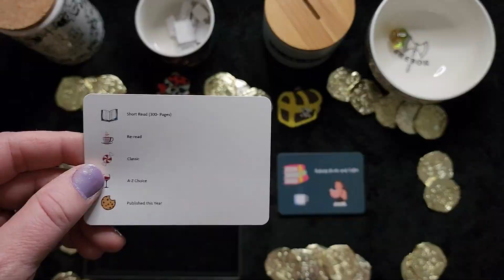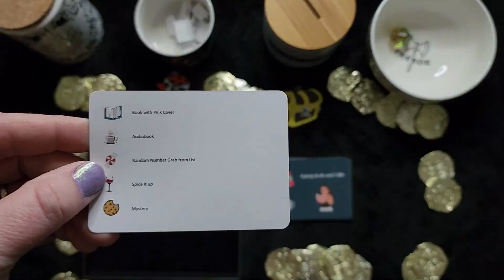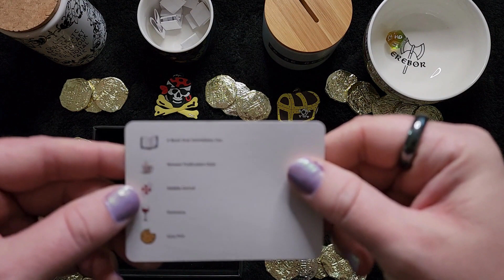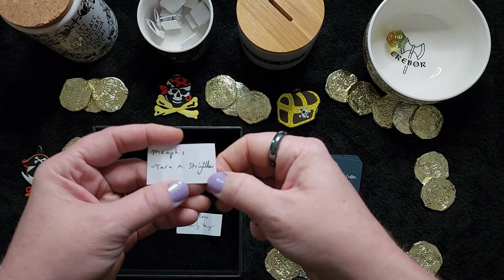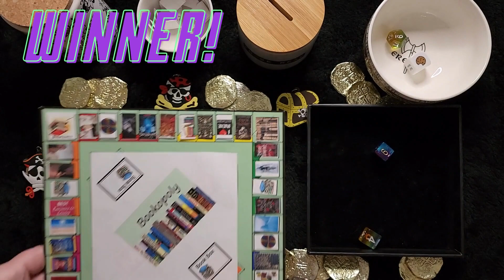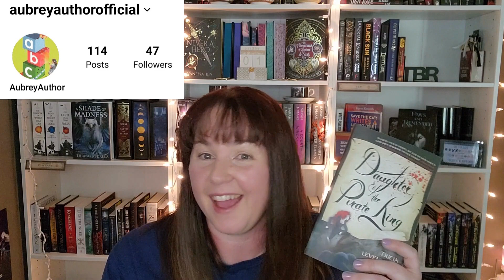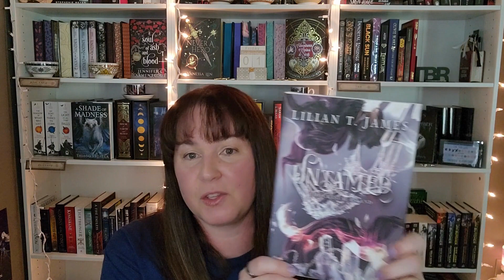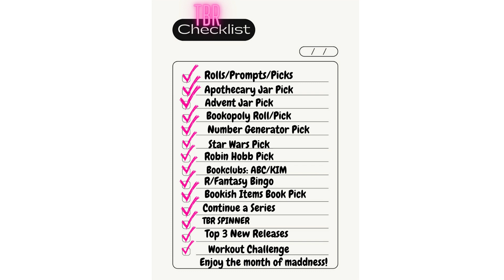September TBR Game! Battelathon Begins!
Here's a link to my e-book:

And Paperback